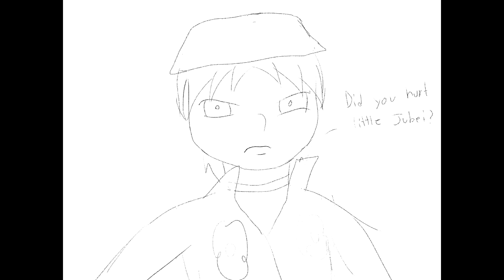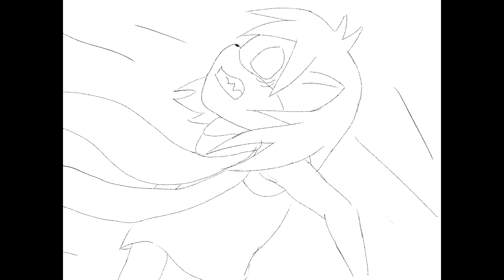Ninja Weasel Miki(Concept)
A story about a weasel, who's brother miraculously survived a fatal injury. But then, he abandoned her to survive. She's been left injured, prone to possible death. Another ninja took her in, but he's made her life hell. After dealing with him, she seeks to find her missing brother to exact vengeance on him for stealing the life she could've had. Yet, there seems to be something else wrong with that weasel. Maybe, she's not as sane as we think she is.

(I'm sure you can guess which weasel Miki is, so there's no need to say the name she could've gotten.)